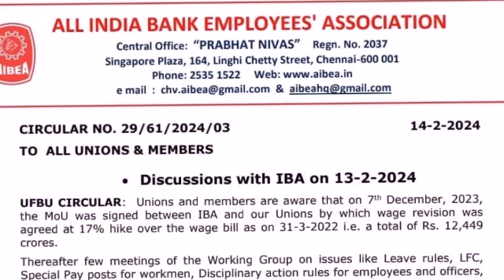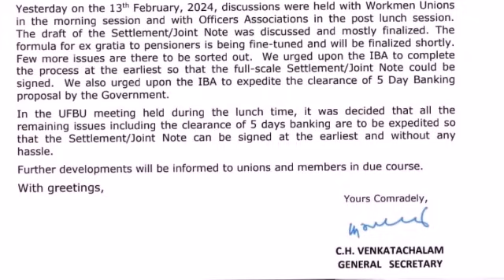Bankers 12th BPS